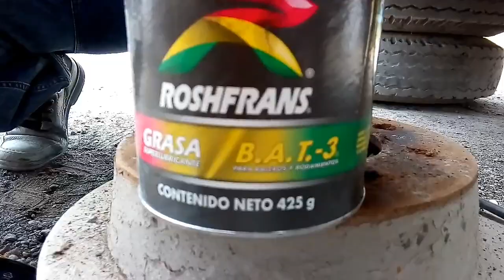COMO AJUSTAR FRENOS DE TAMBOR